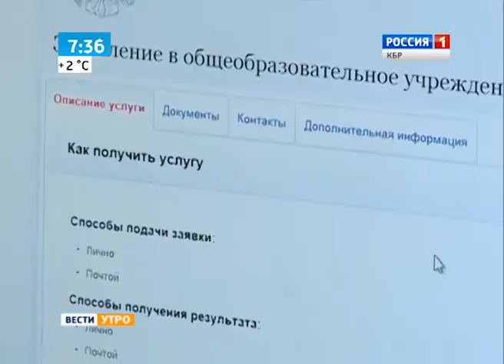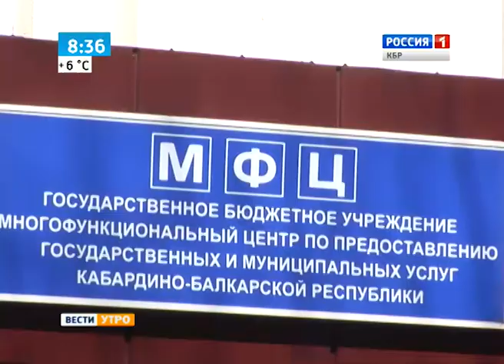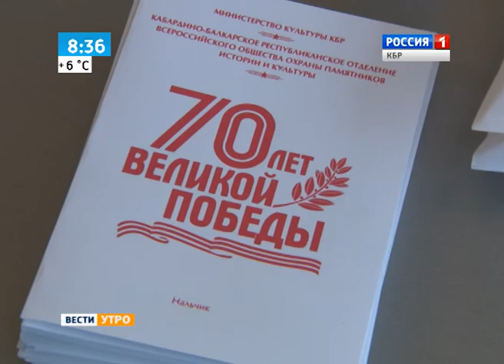Утро 31 10 2014